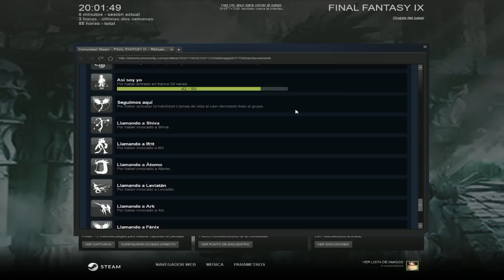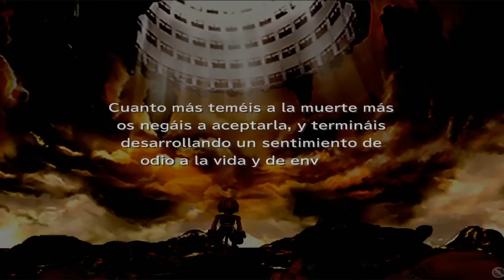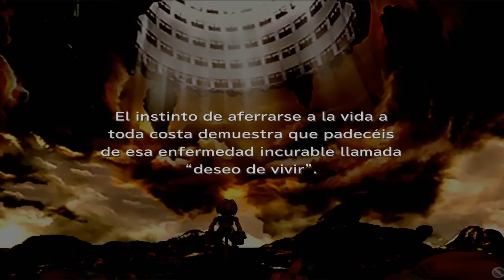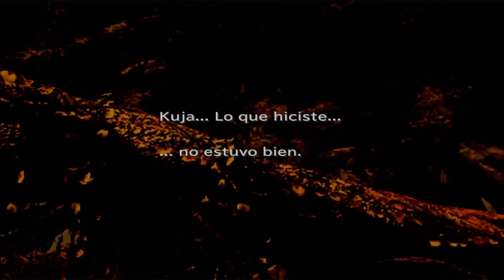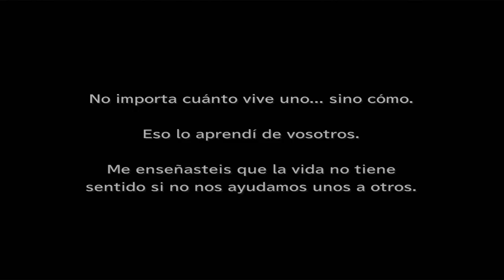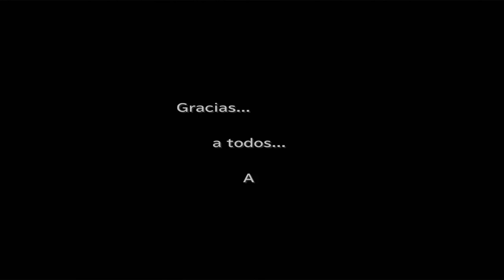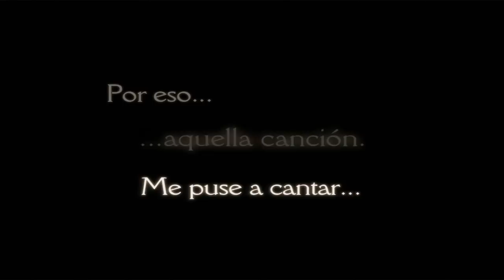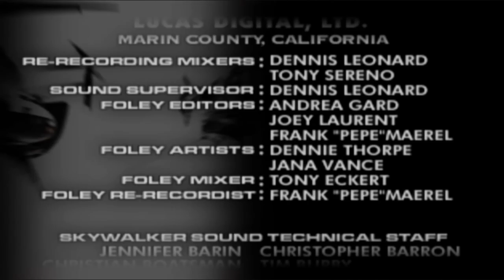Guia Final fantasy IX (PC Steam) Capitulo final ¡Recuerdos inolvidables!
¡Se acabo lo bueno chicos! tras 66 largos capitulos hoy pondremos punto y final a la serie viendo las maravillosas secuencias finales, gracias a todos los que habeis participado y espero que os haya servido de muchisima ayuda ¡Like por Yitan y el resto!